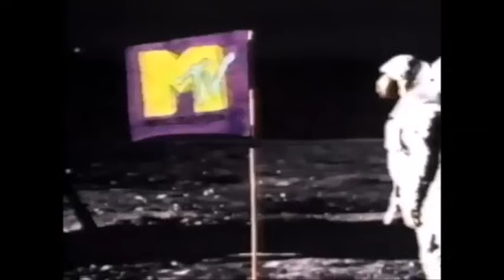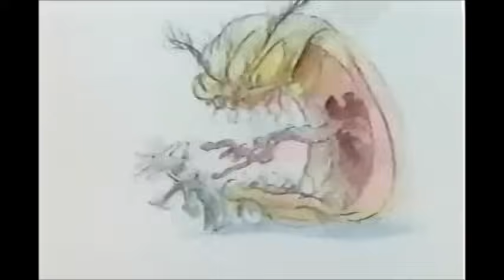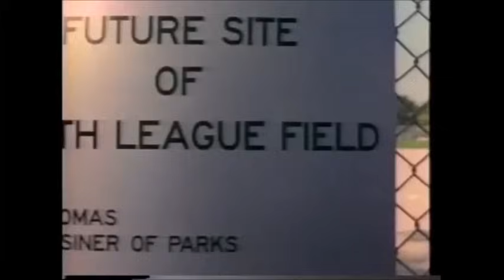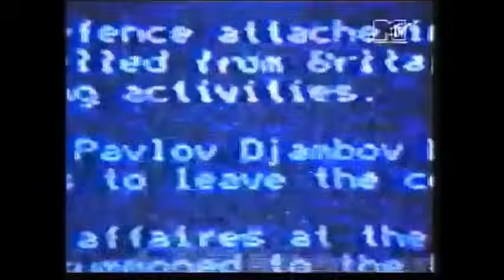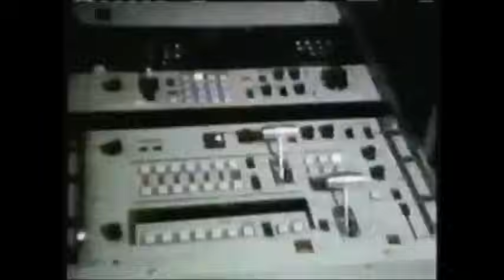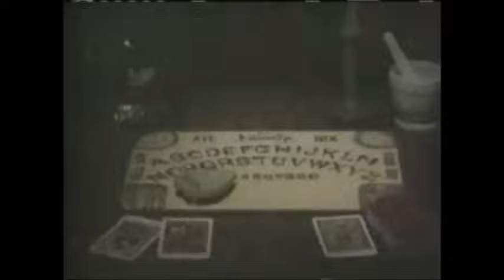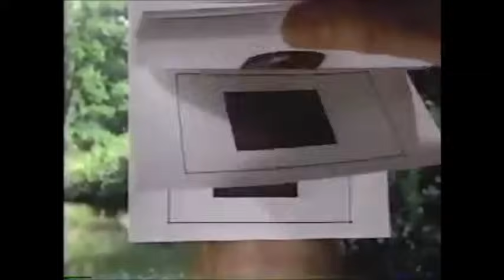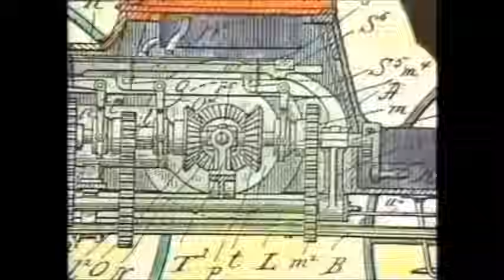Ultimate collection of 230 MTV ID Idents Adverts Bumpers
Collated from various sources - this is a quick and easy way to view a wide selection of the MTV Idents without hunting around You Tube.  The Ads date from way back in 1981 when the station opened, to circa 1995 as the golden age came to an end.  Denis Leary idents aside, this compilation comprises the 10, 20 and 30 second clips rather than the longer ones they also ran (Things Never Seen, Joe's Apartment etc).